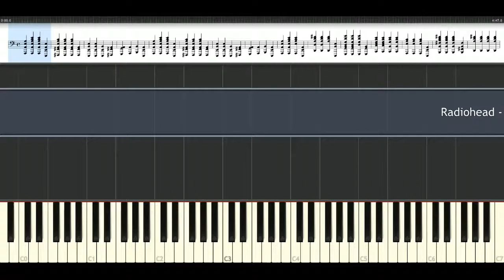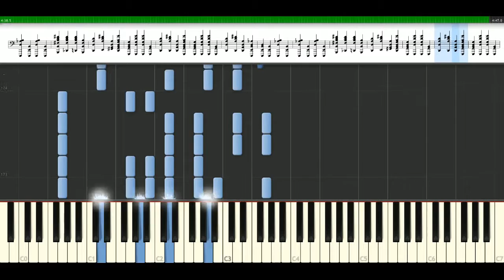Radiohead - Karma police [Piano Tutorial] Synthesia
How to play a song with notes: Radiohead - Karma police